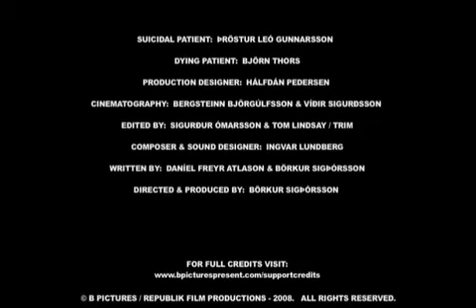SUPPORT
Borkur Sigthorsson (Iceland) 2008